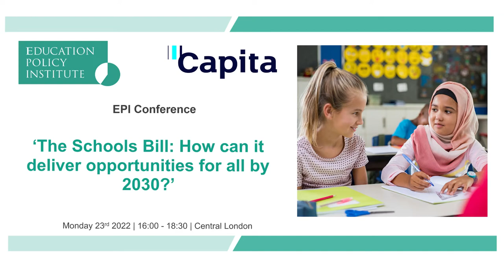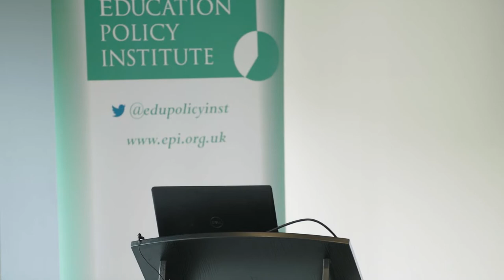The Schools Bill: How can it deliver opportunities for all by 2030?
This event brought together policymakers, school leaders and sector experts to discuss the opportunities and hurdles that the Schools Bill's 2030 plans for the school system present; the future role of trusts, local authorities, regional bodies and parents; as well as the additional measures needed to reduce learning loss, raise standards and close the disadvantage gap.